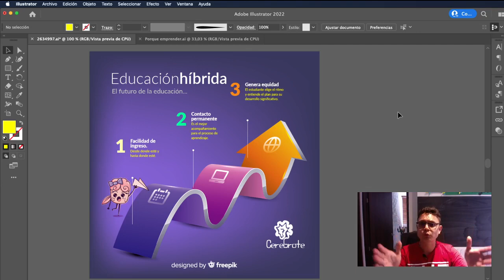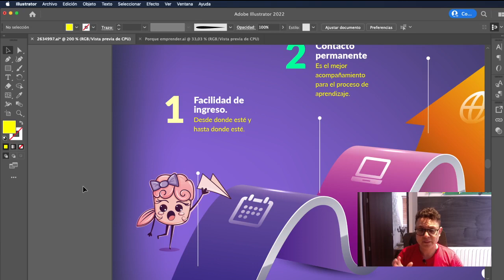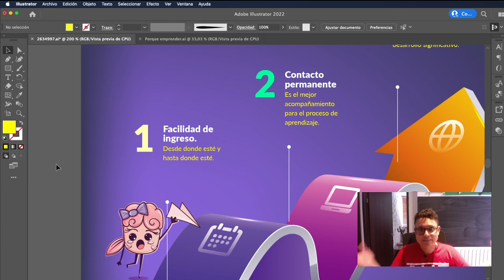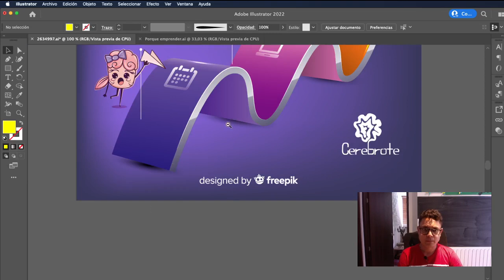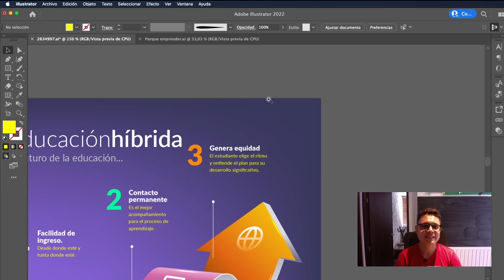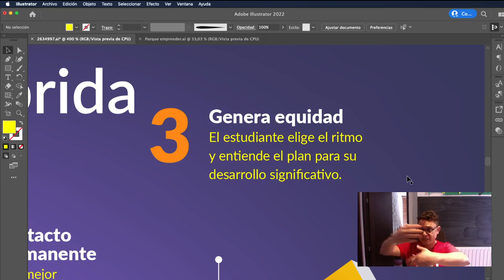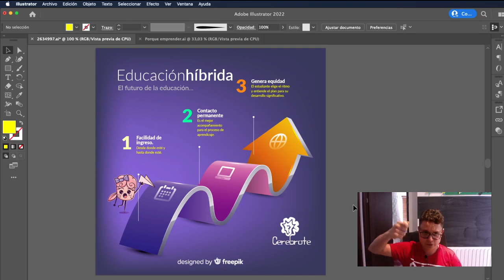3 razones por las cuales la EDUCACIÓN HÍBRIDA es el futuro y se debe mantener en las instituciones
La educacionhibrida es la mejor herramienta que tenemos en la actualidad los educadores para apoyar el avance de la educación en América Latina así que la vamos a hacer de la mejor manera y a mantenernos en avance con creatividad apoyados por todos los profes de Cerebrote y el apoyo del profesor Luis Fernando Botero Mendoza.
La educación del futuro es educación híbrida.